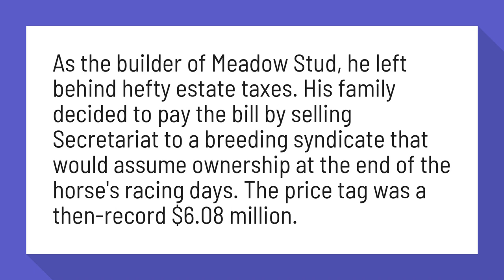How much was the stud fee for Secretariat?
ESPN: Secretariat remains No. 1 name in racing

As the builder of Meadow Stud, he left behind hefty estate taxes. His family decided to pay the bill by selling Secretariat to a breeding syndicate that would assume ownership at the end of the horse's racing days. The price tag was a then-record $6 million.